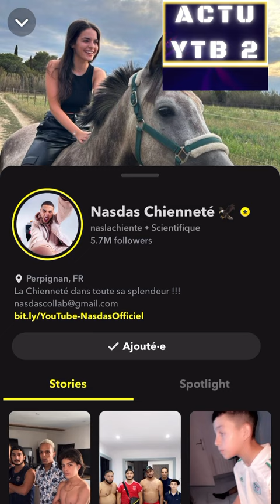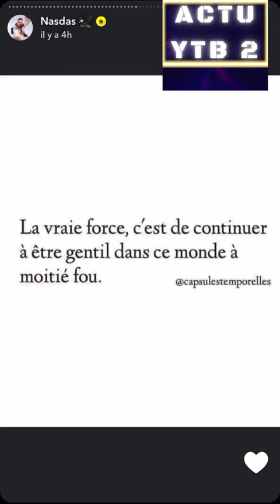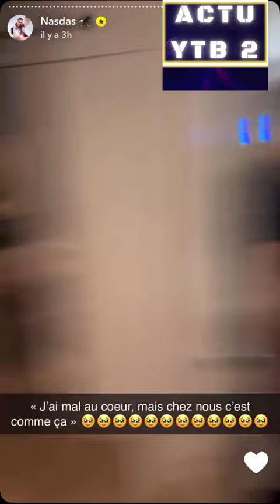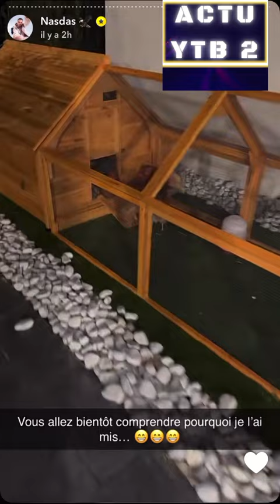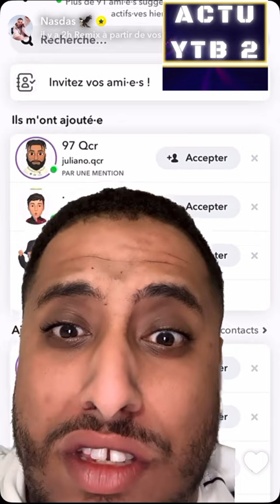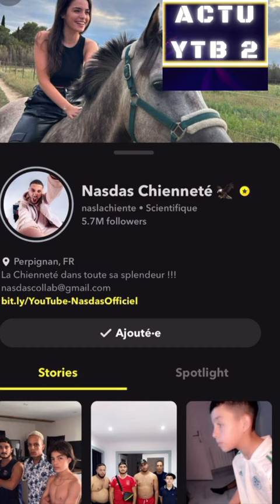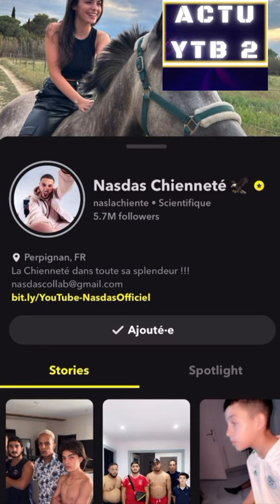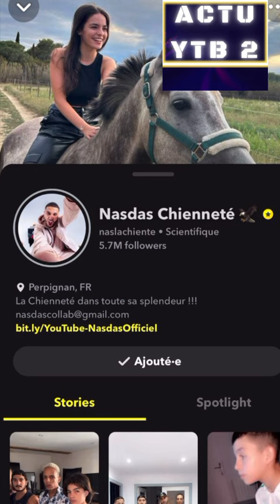NASDAS : MARIAGE A 16 ANS DE MOUSS ET CLIP DE 4BDV